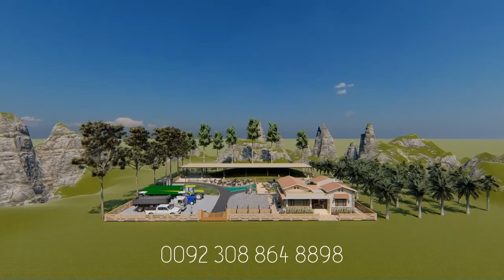LOW COST FARM فارم ڈیزائن